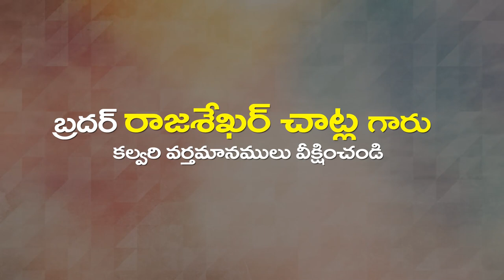C Rajasekhare garu 16 03 23 అంశం : రక్షణ - మారుమనస్సు